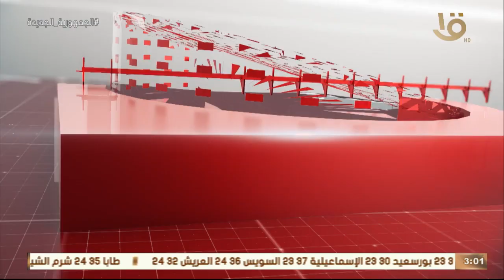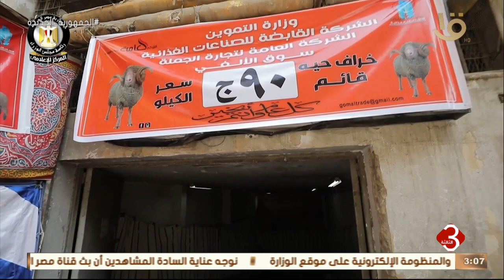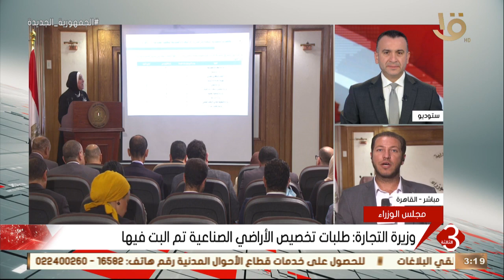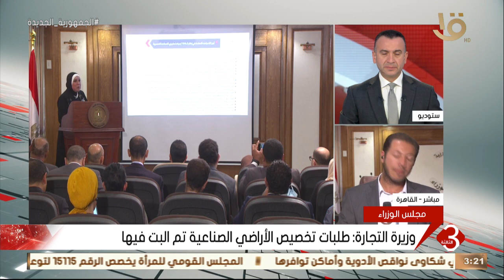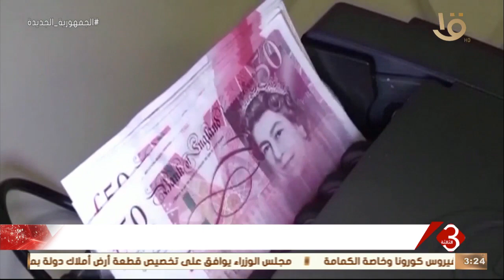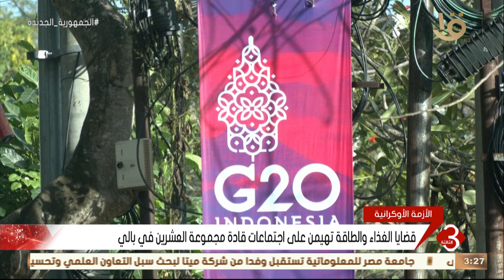نشرة الثالثة | أهم الأخبار المحلية والعالمية كاملة 7-7-2022